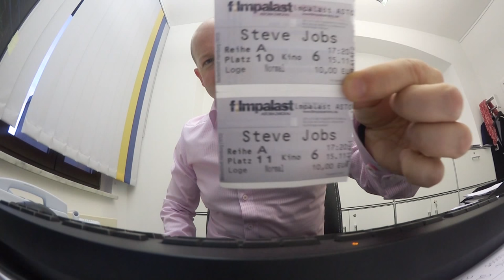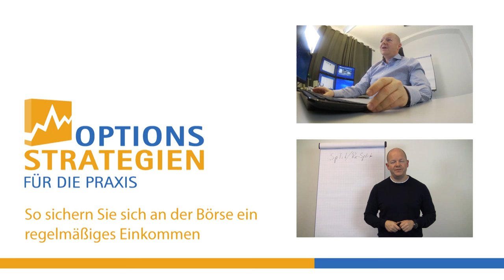Was wir aus Filmen lernen können // optionsstrategien.com